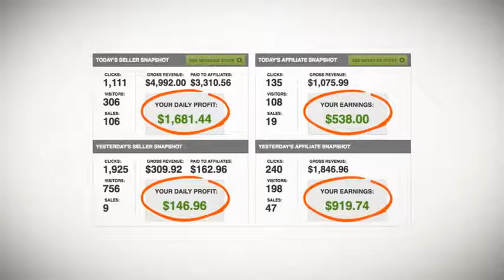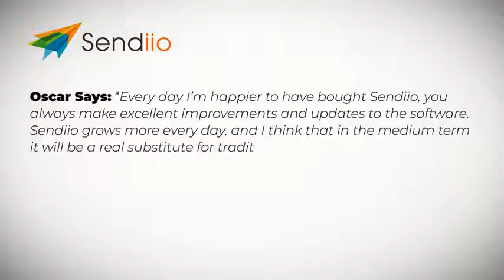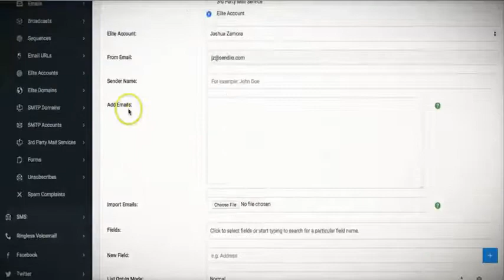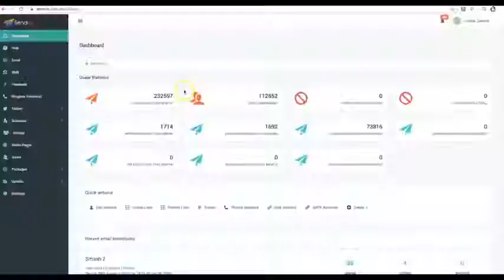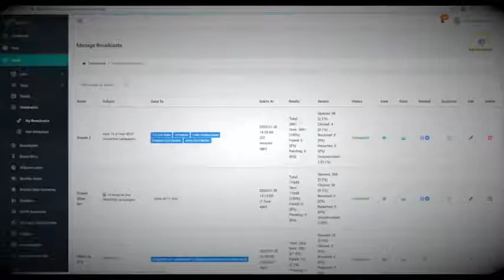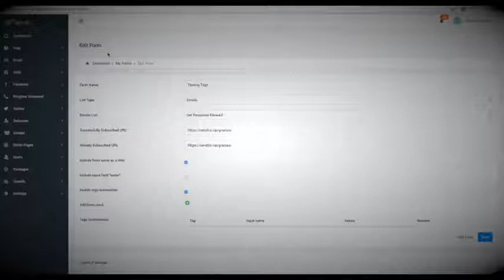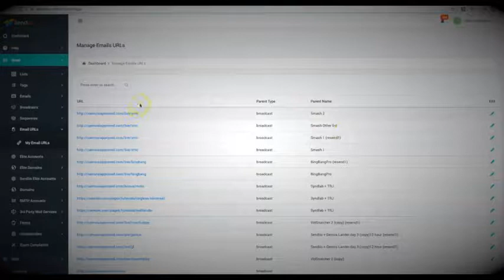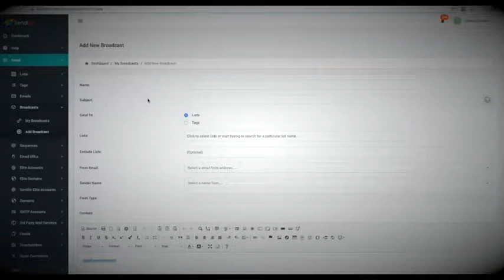Sendiio Agency... Get FASTER, Higher and more RELIABLE Delivery Of YOUR Campaigns!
What is Sendiio?

Want to finally build a CONSISTENT, Reliable AND long-term income with your online business?

Instantly Access The First and ONLY Autoresponder That Allows You To Profit From The Power of Email, Text & FB Messenger Under ONE Central Dashboard With ZERO MONTHLY Fees!

✅ Create UNLIMITED Email Marketing Campaigns
✅ Create UNLIMITED Text Message Campaigns
✅ Create Unlimited FB Messenger Campaigns
✅ Easily Import UNLIMITED Emails AND Phone Numbers
✅ ZERO Monthly FEES During our Charter-members opening

Creating Marketing Campaigns on the THREE most PROFITABLE Platforms has NEVER Been Easier! We've combined Email, Text and FB Messenger Under one dashboard AND Made it Simple.

The real truth is that they ALL work!
✅ Yup, Email Marketing still crushes: You already know this. Heck, you probably landed on this page because of an email someone sent you. Everyone still uses email. BIG marketers, small marketers, BIG brands, small brands, local businesses, international businesses, e-commerce stores & EVERYONE.
✅ Text Message Marketing crushes: I'm sure you're like me and get about 2-3 text message campaigns every single week. Politicians use it, Marketers use it, local businesses LOVE it AND they easily get the HIGHEST open rates of the 3.
✅ And the newest method, Facebook Messenger Marketing, crushes it as well: This is catching on like WILDFIRE - FB messenger Bots are the future and Messenger apps are growing A LOT faster than ALL other social networks right now. Combine the two and you get the ultimate recipe for success.

Why not instead COMBINE ALL THREE and create more PROFIT than you ever thought POSSIBLE?

Well, NOW you can! Sendiio Works for:
✅ e-Commerce Stores
✅ Digital Product Vendors
✅ Local Marketers
✅ For ANY other business model online or offline

Sendiio is truly a Profit POWERHOUSE - Not only does it let you profit from the 3 most profitable marketing channels for yourself AND for your CLIENTS, You Can Use Sendiio For ANYTHING You're doing online.

Funnel & Each Upgrade Details

FE: Sendiio Commercial License - $87 ~ $97
✅ Full access to all 3 platforms email, text & FB messenger
✅ Import unlimited email leads
✅ Import unlimited phone numbers
✅ Create unlimited lists for email and text messages
✅ Connect unlimited fb pages to automate fb messenger
✅ Build unlimited opt-in forms for email and phone number campaigns
✅ Create unlimited follow-up sequences for email, text and fb messenger
✅ Create unlimited one-time broadcast campaigns
✅ Send unlimited messages
✅ Connect to ANY premium SMTP provider
✅ View in-depth stats for ALL Your Email Campaigns
✅ Full Click Stats For Your Text Campaigns
✅ Automatic Removal of Bounced Emails For Amazing List Hygiene
✅ Easily RESEND Your Email Campaigns Based On Your Subscribers Activity For More Targeted Results
✅ Setup Unlimited "Keyword-Based" Chat Bot Replies For YOUR FB Pages
Complete Step-By-Step Training Tutorials For EVERY Part Of Sendiio.

OTO 1:  Sendiio Academy - $65.04
✅ How The "Journey" method can easily be the ONLY free traffic strategy you need to build a MASSIVE list of raging fans that are ready to buy anything you recommend
✅  How To leverage The Power of other people's blogs and niches sites to generate targeted traffic to your optin pages
✅ My 10-minute SEO Optimization Technique to Get Massive Amounts of Free Traffic and Subscribers From Google
✅ The Proper way to leverage a blog to become the authority in ANY niche and generate subscribers DAILY!
✅ The Right way to Leverage Video Marketing To Drive Thousands of FREE Visitors to your websites and optin pages
✅ My EXACT Content Syndication System to generate as much FREE traffic and subscribers as you can handle

OTO 2:  Sendiio Elite License - $167 ~ $197
✅ Connect To OUR Premium SMTP in SECONDS
✅ Send Unlimited Email Per Month From OUR Account
✅ Leverage Our Premium IP-address
✅ Get Higher, Faster & Better Delivery
✅ DKIM & SPIF Setup Done For You
✅ Bounce & Complaint Removal Done For You

OTO 3:  Sendiio VA License - $47
✅ Unlimited Sendiio Virtual Assistents (VAs)

OTO 4:  Sendiio Booster - $67
✅ AUTOMATION of the resending process
✅ Input how many hours AFTER your morning email you’d like Sendiio to email your UNOPENS
✅ Optionally set a DIFFERENT Subject Line To Increase Open rate even more!

OTO 5:  Sendiio EmailRamp - $67
✅ Get Access To 1,776+ Pre-Written Emails in 9 different Niches That You Can Copy/Paste Into Sendiio
✅ Proven to convert emails for YOU
✅ Fully tested And Proven To Increase Sales
✅ Easy to Setup & Use